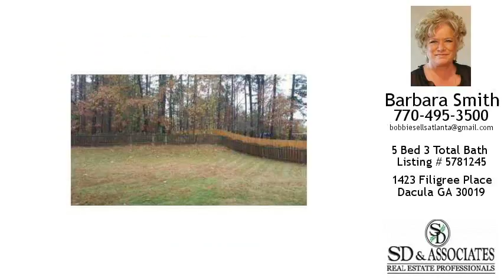1423 Filigree Place, Dacula, GA - $232,990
$232,990
1423 Filigree Place

Extras galore in this huge open floor plan -- 2015 newly refurbished, hardwood floors, new carpet, architectural roof, huge rooms, Master suite with fireplace and sitting room, large kitchen views over sized den, fenced level back yard backs up tp woods. Lots of room for entertaining. Owner works from home but is flexible for showings. Pet is in the back yard --DO NOT ENTER-- If raining pet is crated in garage. Home located in cul-de-sac, sidewalk community.  Tax Records are incorrect. There are 5 bedrooms not 4.

Subdivision: Barimore
Elementary School: Harbins
Middle School: McConnell
High School: Archer